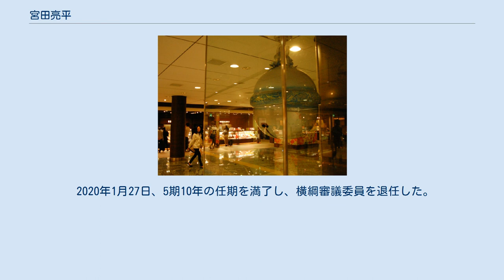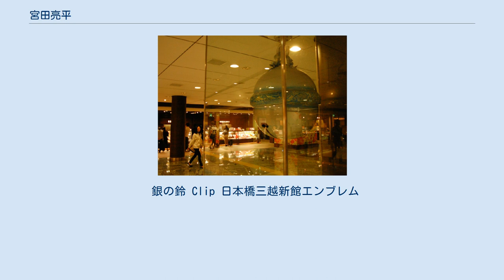宮田亮平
宮田亮平 宮田 亮平（みやた りょうへい、1945年6月8日 - ）は、日本の金属工芸家、第22代文化庁長官、第9代東京芸術大学学長。
東京芸術大学名誉教授。
 新潟県佐渡市出身。
佐渡に伝わる金属工芸「蝋型鋳金」技術保持者の二代目宮田藍堂（みやた らんどう）の三男。
初代藍堂は祖父、三代目藍堂は長兄で元・東京藝術大学工芸科教授の宮田宏平（1926年 - 2007年）、次男はデザイナーで三重大学名誉教授の宮田修平。
兄二人、姉四人を持ち、家族全員が東京芸術大学出身の芸術家一家に育つ。
長女は金属工芸家の宮田琴（東京芸術大学工芸科卒）。
金属工芸家の山下恒雄（やました つねお、東京藝術大学工芸科名誉教授）の指導を受けた。
 東京芸術大学工芸科教授として鍛金技法研究の指導に当たる一方、金属工芸家としても世界的に活動。
東京芸大学長選挙時には、同郷の佐渡出身であった三浦小平次（人間国宝）を中心とした新潟県人や身内で学内を統制し、学長となる。
日本のみならずドイツ・イスラエル・韓国・中国などで展覧会が催されている。
 代表作にイルカをモチーフにした「シュプリンゲン（Springen）」シリーズがある。
故郷の佐渡島から上京する際、フェリー船上から見たイルカの群れをモチーフとしたシリーズで、世界各地で展覧会が開催されている。
シュプリンゲンは三越日本橋本店新館エンブレムにも採用されている。
 かつてはカーデザイナーに憧れがあり、後に江戸開府400年記念コンセプトカーのトップマークのデザインもした。
 2016年から文化庁長官に就任。
2019年に「あいちトリエンナーレ2019」への補助金不交付問題が発生し、前任の文化庁長官だった青柳正規は、不交付を求められれば「自分だったらもちろん辞めてます」と宮田の姿勢を批判した。
 2019年重要美術品　太刀　安綱 (庄内藩酒井氏伝来)の認定を取り消し。
日本国外に移出。
 2010年3月から横綱審議委員会委員を務めているが、2019年1月場所を途中休場した白鵬について「白鵬は本当にケガをしたのかね？　そういう負け方に見えましたか？　負けが込んだから休むというのは、どうなのか」と仮病を疑うような発言をした。
 2020年1月27日、5期10年の任期を満了し、横綱審議委員を退任した。
 2021年3月、文化庁長官退任。
 銀の鈴 Clip 日本橋三越新館エンブレム